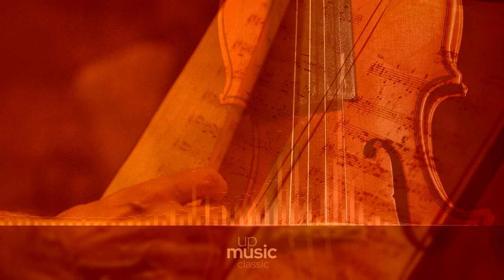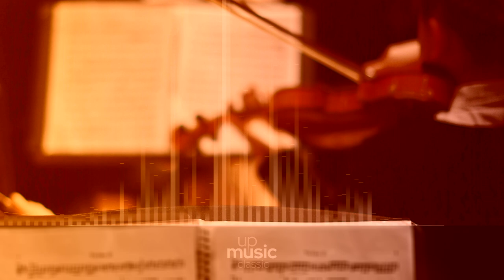Ein feste Burg ist unser Gott, BWV 80 - Part 1, by Orchestra of the Amsterdam Philharmonic Society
Bach Ein feste Burg ist unser Gott, BWV 80

Composer: Johann Sebastian Bach
Form: Cantata
Key: D Major
Instrument: Choir and Orchestra
Period: Baroque